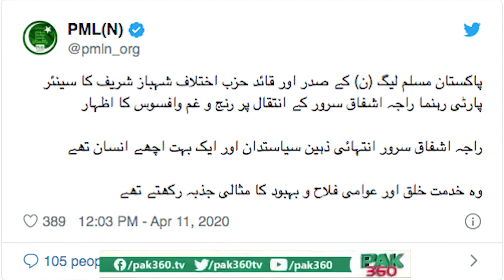PMLN Raja Ashfaq Sarwer Biography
PMLN Raja Ashaq Sarwer Biography